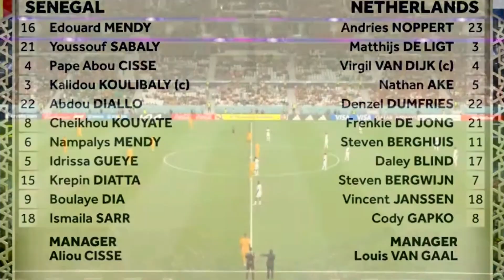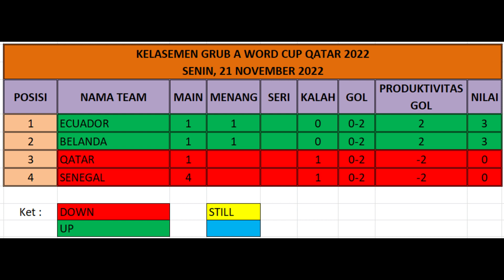Highlights Gol Grub A Senegal (0) Vs (2) Belanda Result and Classement Fifa World Cup Qatar 2022